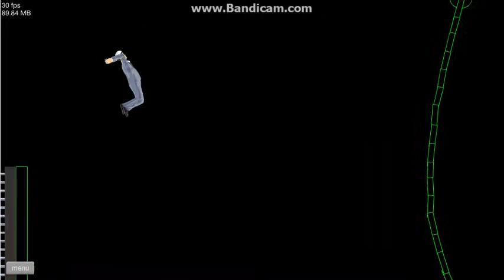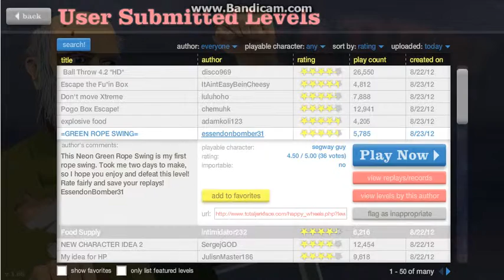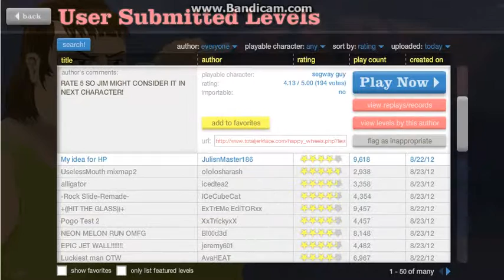Let's Play - Happy Wheels - Part 6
Playing Happy Wheels